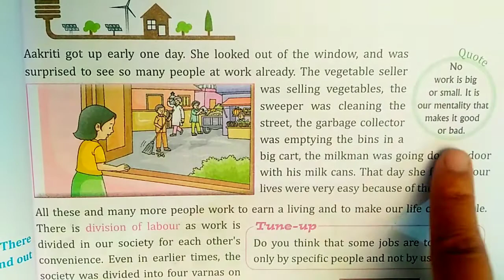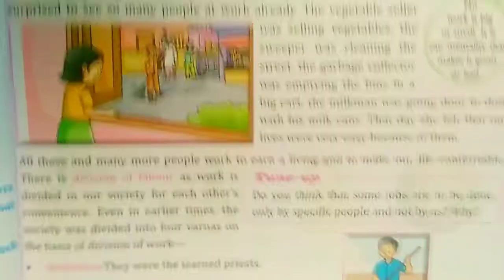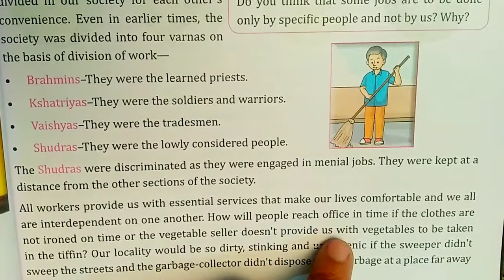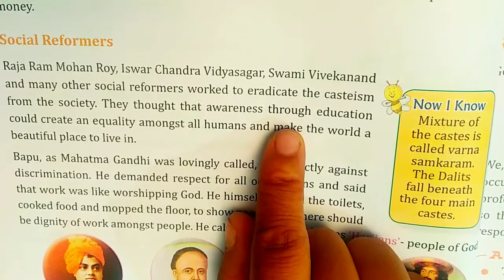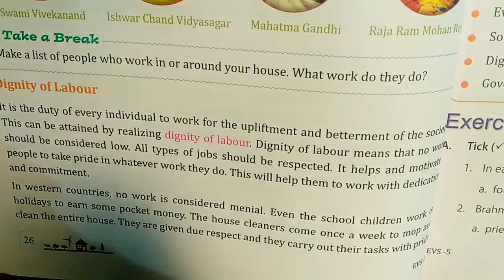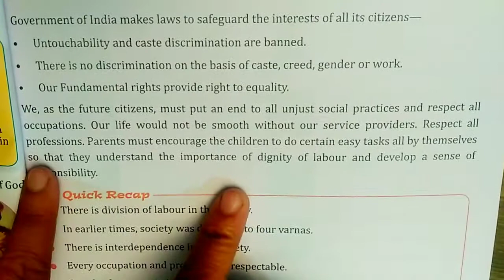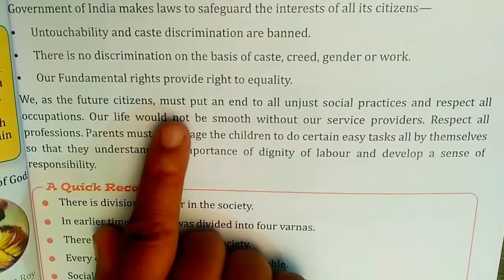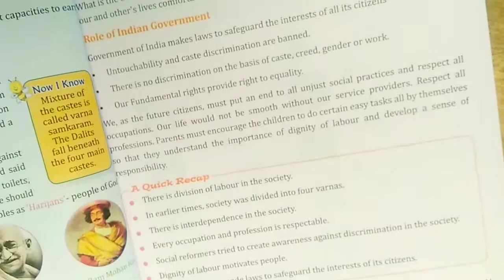Class 5th EVS Chapter 5 Men at work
Class 5th EVS Chapter 5 Men at work. Rainbow Kids Educational series. A best way to learn for kids, boys, girls, students, children, male, female, parents and for all age groups. A better way to learning in lock down situation.

कक्षा 5 वीं ईवीएस अध्याय 5 पुरुष काम पर। इंद्रधनुष बच्चों की शैक्षिक श्रृंखला। बच्चों, लड़कों, लड़कियों, छात्रों, बच्चों, पुरुष, महिला, माता-पिता और सभी आयु समूहों के लिए सीखने का सबसे अच्छा तरीका। लॉक डाउन स्थिति में सीखने का बेहतर तरीका।

kaksha 5 veen eeveees adhyaay 5 purush kaam par. indradhanush bachchon kee shaikshik shrrnkhala. bachchon, ladakon, ladakiyon, chhaatron, bachchon, purush, mahila, maata-pita aur sabhee aayu samoohon ke lie seekhane ka sabase achchha tareeka. lok daun sthiti mein seekhane ka behatar tareeka.